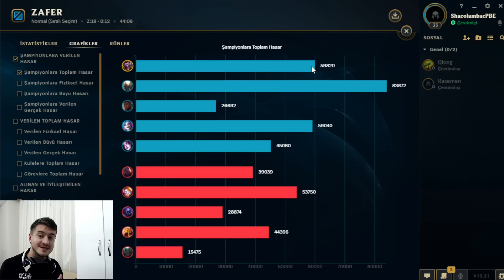S13 Asırlık Sopa Shaco Geri Döndü ! | 2 Saniyede 1 Her Yetenekte 100 Can | Shacolambac